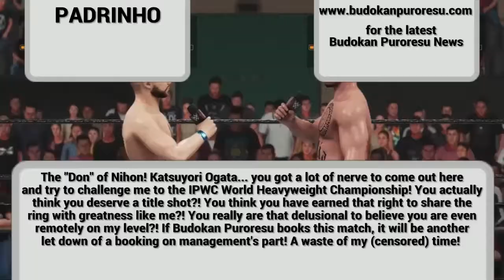Revival 2022 (WWE 2K eFed)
The start of Season 3 begins with the kick off show of Revival 2022! A lot of changes has happened since our last event and Revival 2022 reflects that. Our last major event on WWE 2K19 as we ready to launch on WWE 2K22! Tonight's event is as follows!
1) Tag Match: Team Inferno vs Team Young Warriors
2) 3-Way Match: Inoko Kazunaki vs Okimoto Yamada vs Young Lion
3) 3-Way Match: Ryoto Harada vs GUIN vs Liu Yang
4) Budokan Puroresu Japan Open Championship: Li Wei Chen vs Mori Hanzo(C)
5) IPWC World Juniorweight Championship: KENO vs GONZO(C)
6) IPWC World Heavyweight Championship: Rob Cayman vs PADRINHO(C)

Those that are not, and are copyrighted are listed below.

Check us out at our website! (Still Under Construction)

For $25 USD in CRO when activating a Crypto.com Visa*